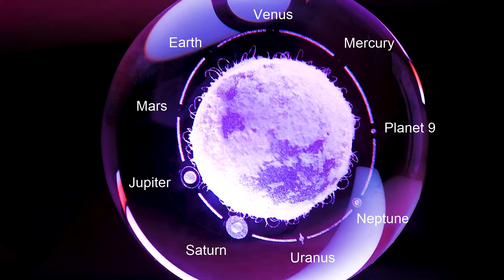The Solar System in a Sphere - True to Scale - Lasered into Glass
This is the campaign video of our latest Kickstarter campaign where we brought our solar system to life with sun, planets and moons.

We represent the system to scale in size. If we also wanted to scale the distance of, let's say, Neptune, our sphere would have to be 260m in diameter, while Neptune is just the size of a grain of sugar.